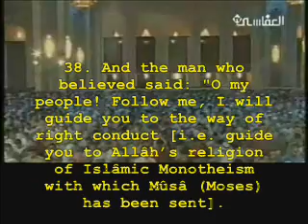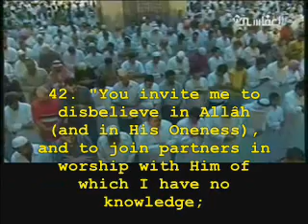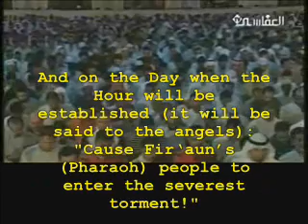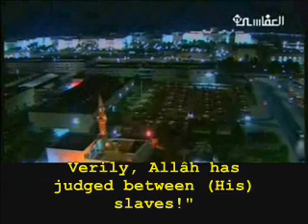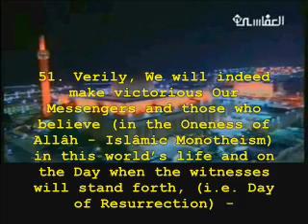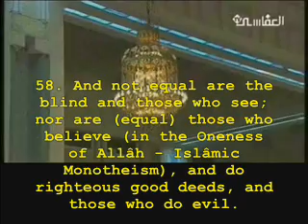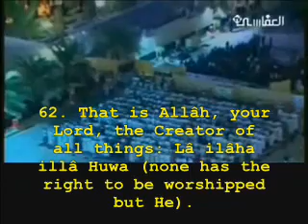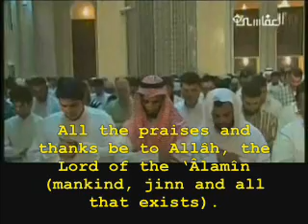Al-Afasy--Surat Ghafir (Verses 38-65)--Ramdan 1427H/2006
A recitation by sheikh Mashari Al-Afasy of the verses 38-65 of surat Ghafir (Surah 40 of the Holy Quran) from Ramdan 1427H/2006. There is an English translation of the verses meaning.
[Click on the above link. On the opened page, click on the video you would like to download. A New window will open. Wait for the download link (about mid-page at left) to get activated (you will see "Loading file info. Please wait..."). Once the video information appears, you will see 3x3 table where the bottom-rightmost cell contains "Download file click here". Click on the underlined "click here" to start the download. If can't download, please try some other time as there is a limit on the number of download connections.]